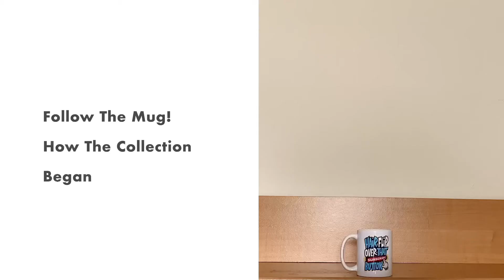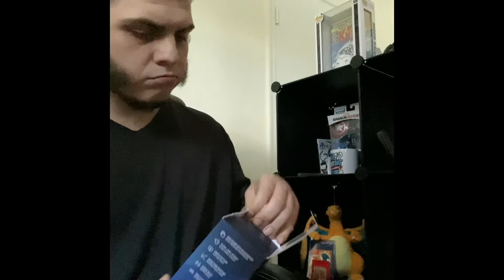Unboxing & Setting up the Elgato HD60X with my M1 iMac! (Streaming Nintendo Switch on Twitch w/Mac!)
Finally after 60+ videos, we are streaming and going to be doing some Full Gameplay Videos! I will still be doing the type of videos I have been, but now I can record and stream with the New Elgato HD60X!

-First Full Gameplay is uploaded now go check it out! also checkout twitch and hit Follow so you can see the stream Everyday! 11am-2pm EST